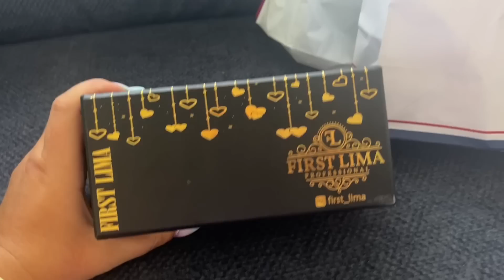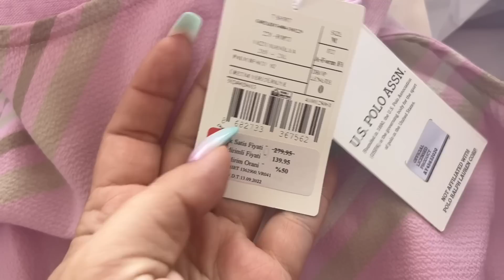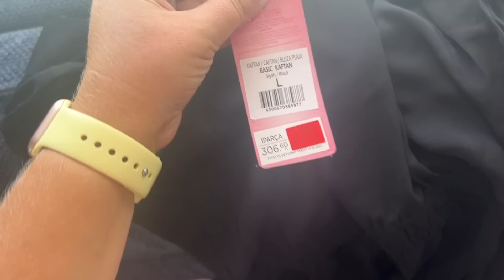С МАМОЙ ПО МАГАЗИНАМ! РАСПАКОВКА! ЦЕНЫ В ТУРЦИИ НА ОДЕЖДУ